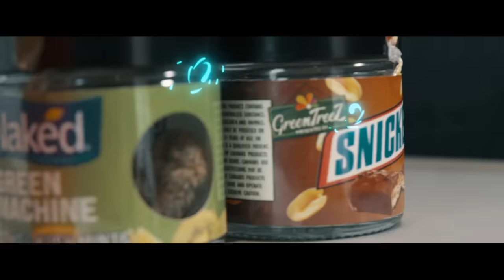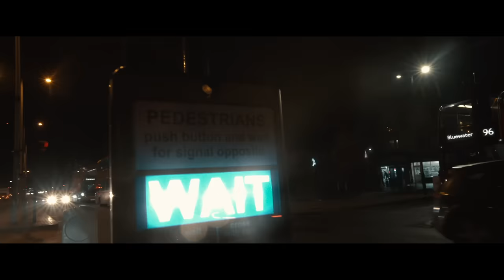Glizz - Onions (Music Video)